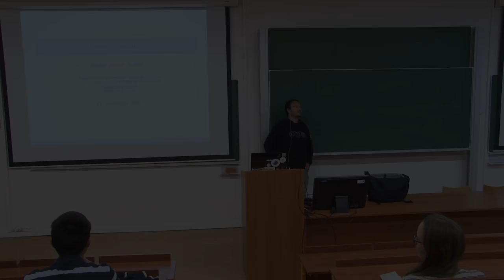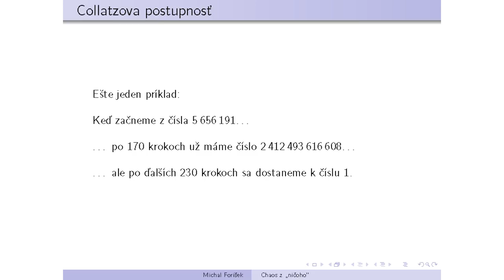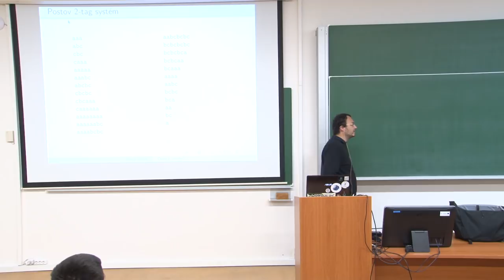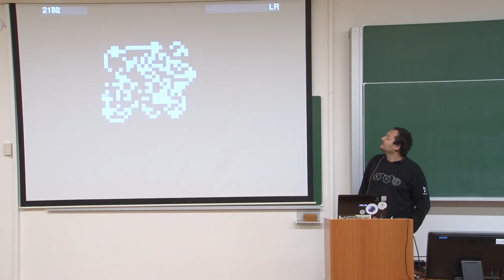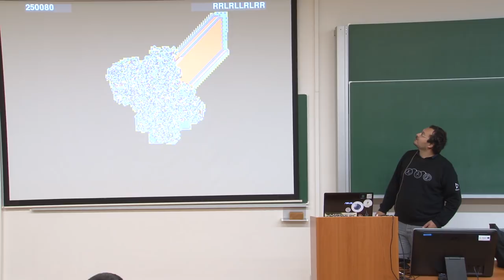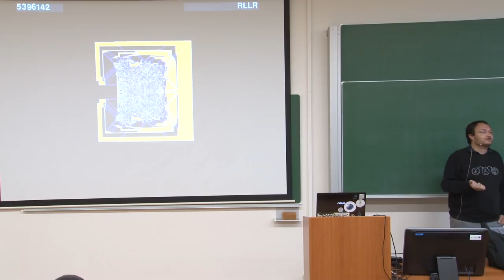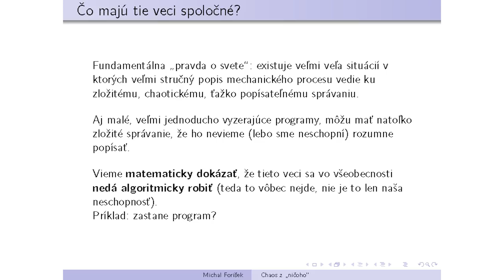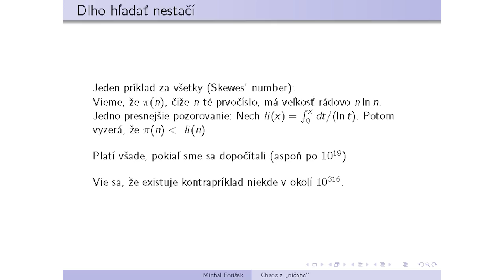RNDr. Michal Forišek, PhD. - Chaos z "ničoho"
Na prednáške si ukážeme niekoľko zaujímavých príkladov, v ktorých veľmi jednoduché popisy mechanických procesov vedú k natoľko zložitým javom, že o nich v podstate nič nevieme povedať. Stručne si načrtneme, čo to znamená pre matematiku, informatiku a celkovo naše poznanie sveta.